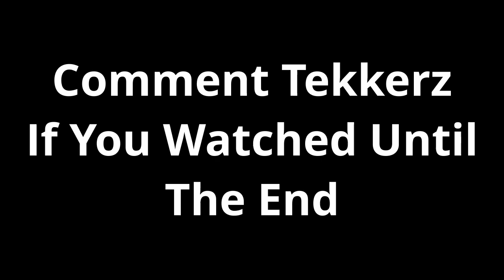Day In The Life of a 14 year old footballer during the pandemic (school vlog)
In this video Jaxon from MAJK Training shows you a typical day in his life during the coronavirus. Jaxon is a 14 year old footballer/soccer player.